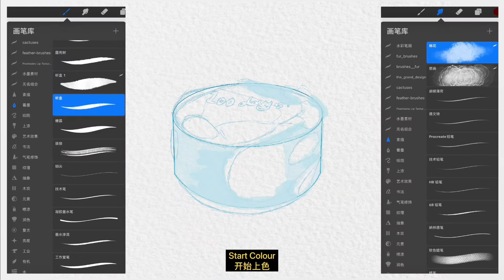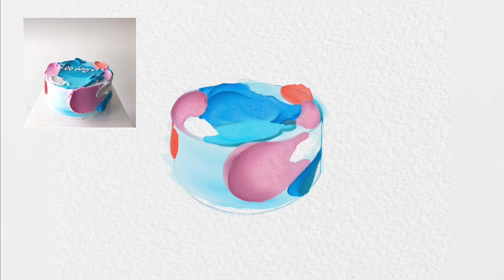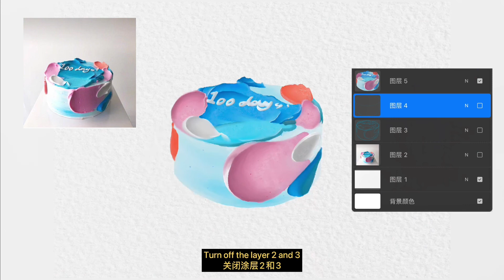Procreate | How to draw cake I | watercolour | learn | exercise | iPad | iPad pencil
How to draw cake I

Use procreate apps